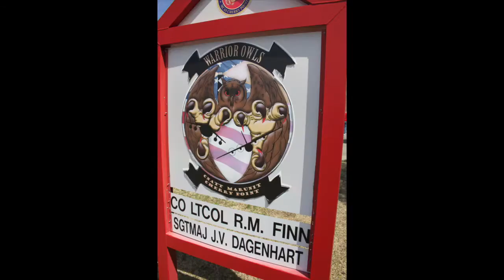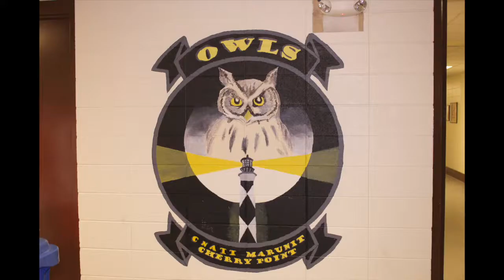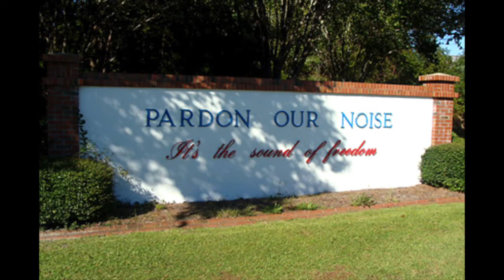Leadership Carteret Day #10 - Cherry Point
Leadership Carteret ends with a trip to Cherry Point